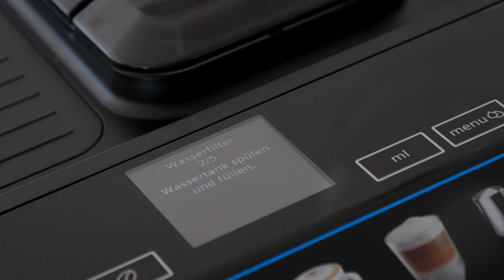Siemens EQ.500 integral Kaffeevollautomat – Wasserfilter wechseln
In diesem Video zeige ich euch, wie ihr bei dem neuen Siemens EQ.500 integral Kaffeevollautomat den Wasserfilter wechselt.